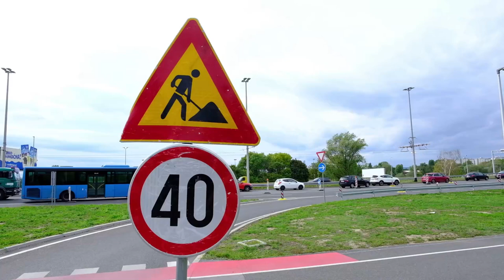Posebna regulacija prometa na Jadranskom mostu zbog radova na sanaciji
Posebna regulacija prometa na Jadranskom mostu zbog radova na sanaciji. Radovi a s njima i gužve trajat će do lipnja 2023. godine.